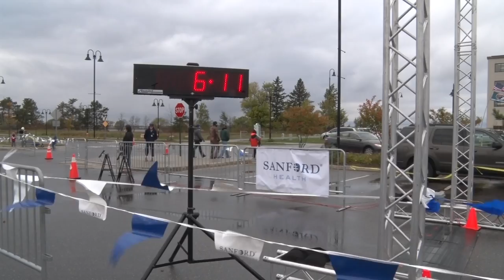Races For All Ages Kicks Off Marathon Weekend